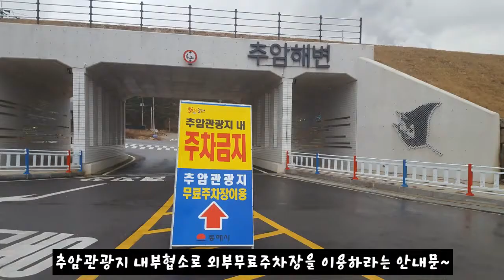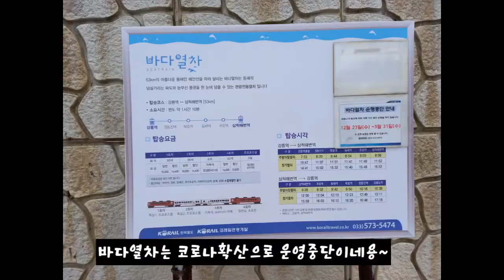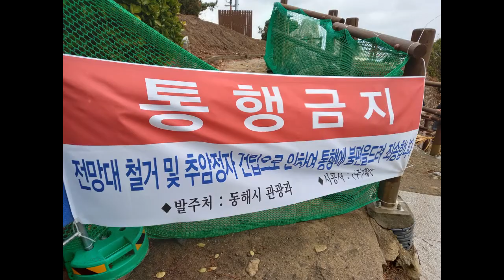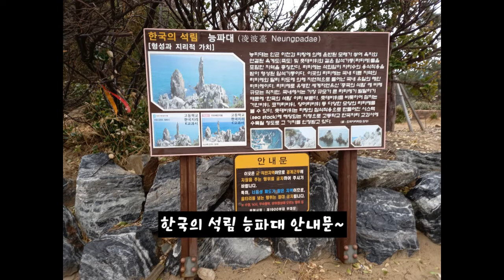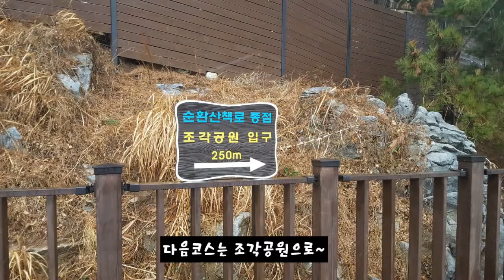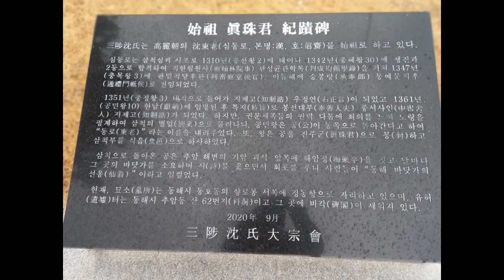삼척명소인 추암촛대바위와 출렁다리에서 바다를 보며 맘껏 힐링하고 왔네용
강원도 동해시 북평동 촛대바위길 28